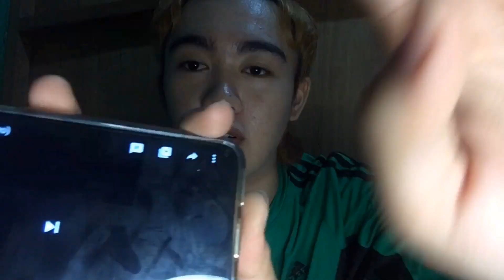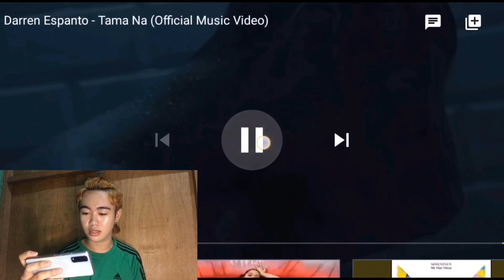A DARRENATIC REACTS TO THE NEW SONG TAMA NA BY DARREN ESPANTO (KYRREN) | GILJONN MAQUILAN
Listen ad-free with YouTube Premium
Song
Tama Na
Artist
Darren Espanto
Licensed to YouTube by
UMG (on behalf of Universal Music Philippines Inc.)